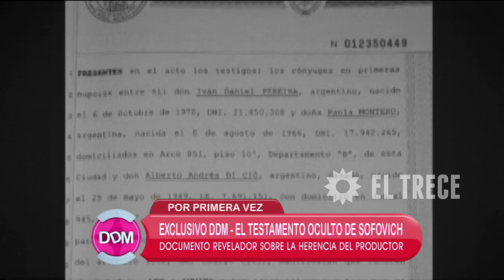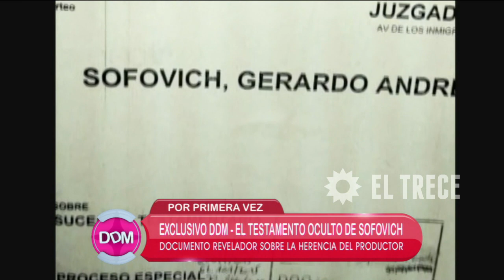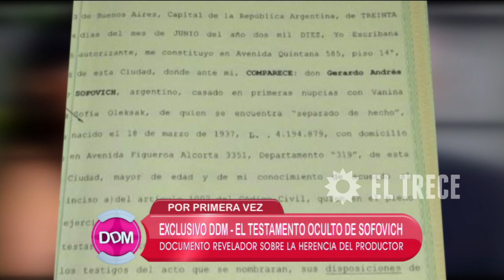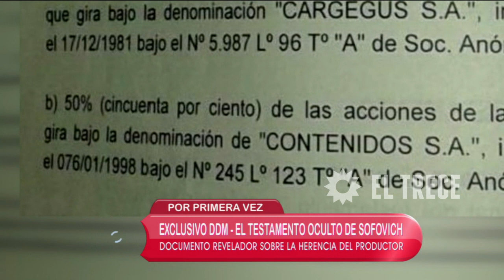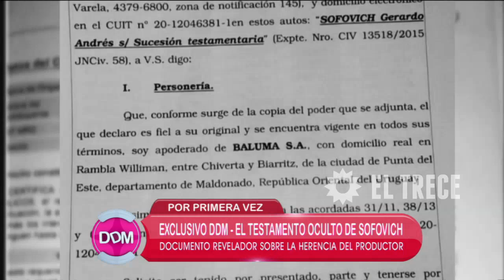El testamento oculto de Gerardo Sofovich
Momento emitido en El diario de Mariana, el martes 12/01/16.